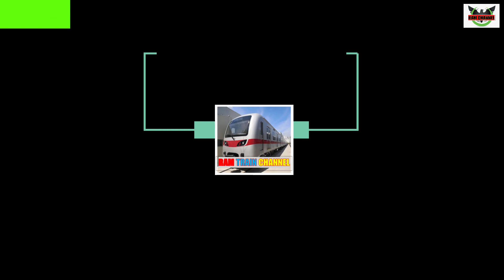RAILWAY PROJECT PREPARATION OF CRUSHED STONE